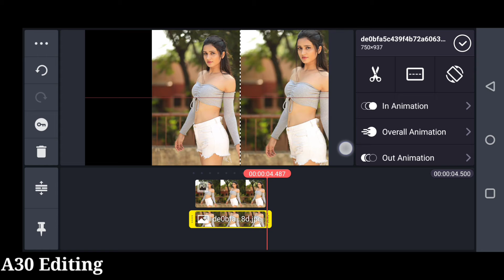how to change color picture from Kinemaster | New Trick 2022